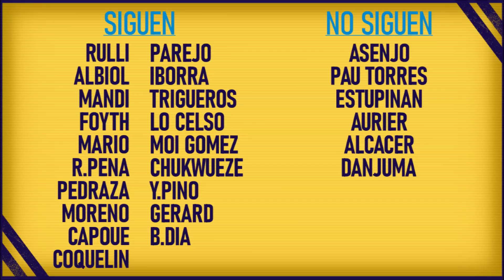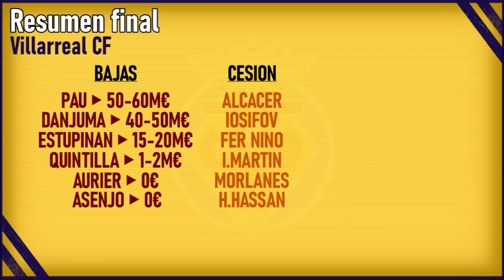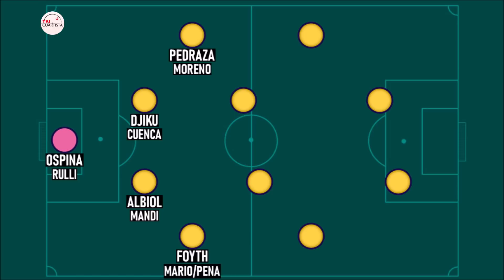VILLARREAL 22/23: Fichajes, análisis y once final